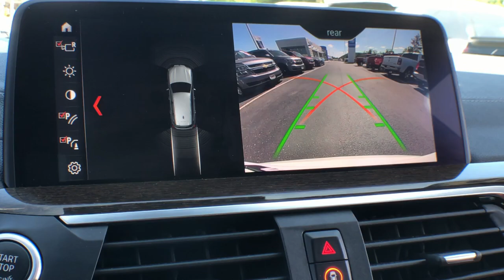2019 BMW X3 Vestal, Binghamton, Ithaca, Johnson City, Big Flats, NY H560417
Alpine White Used 2019 BMW X3 M40i available in Vestal, New York at Miller Auto Team. Servicing the Binghamton, Ithaca, Johnson City, Big Flats, NY area.

Alpine White 2019 BMW X3 M40i AWD 8-Speed Automatic I6 8-Speed Automatic ACC Stop & Go + Active Driving Assistant Active Blind Spot Detection Active Driving Assistant Advanced Real-Time Traffic Information Apple CarPlay Compatibility Driving Assistance Package Driving Assistance Plus Package Extended Collision Mitigation Head-Up Display Heated Front Seats Heated Steering Wheel Lane Departure Warning System Navigation System Premium Package Remote Services.Odometer is 33050 miles below market average! 20/27 City/Highway MPG